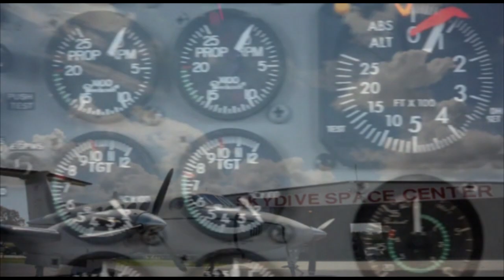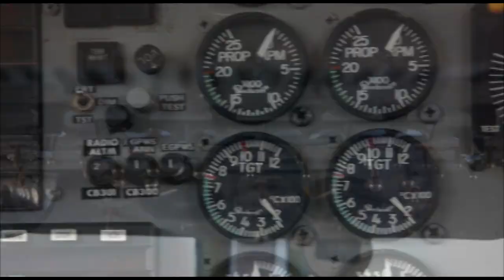Skydive Space Center-1/08/2024-Manuel